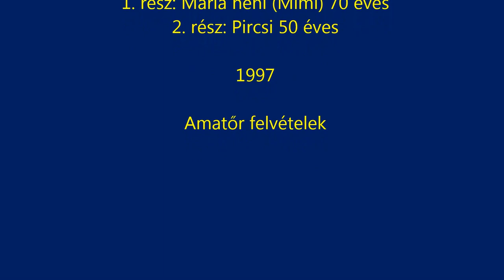BVSC-s úszók találkozói 1997-ben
Littomericzky Mária 70, Túróczi Judit 50 éves a filmen. Volt BVSC-s úszók köszöntötték őket.